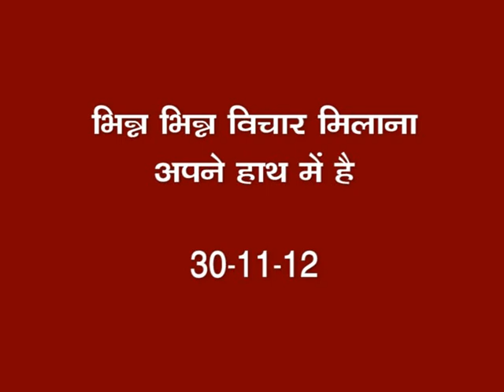01 Bhinn Bhinn Vichar Milana Apne Hath Me Hai 30 11 12